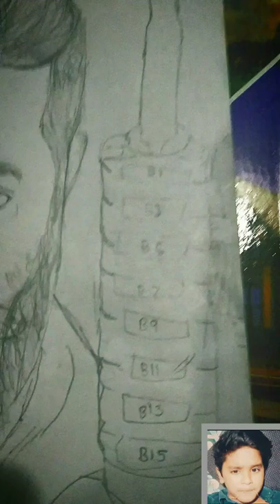vichu's drawing vikram movie kamal hassan draw